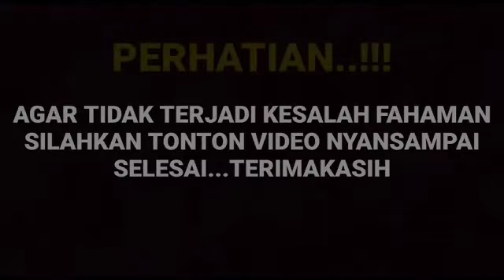Mengejutkan ternyata mas gan dan bu can ungkap hal tak terduga mengenai rencana malming tadi malam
__SEKIAN & TERIMAKASIH___